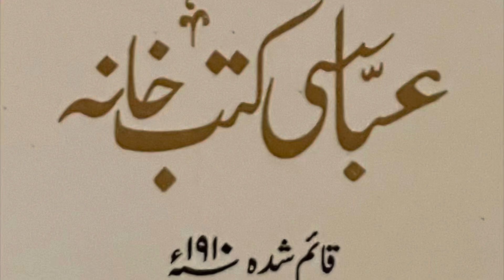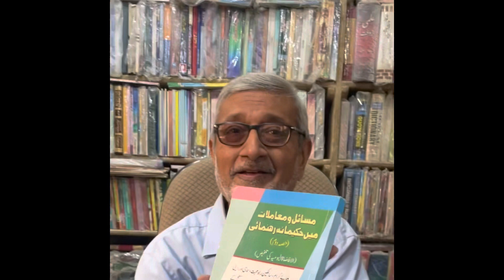karachi ‘s oldest book store - Abbasi Kutub Khana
A visit to Karachi’s oldest continuously operated book store - Abbasi Kutub Khana

Bookstore Owner: Habib Husain Abbasi
Date of My Visit: Dec 13, 2022